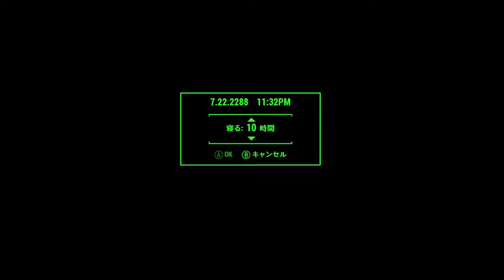Fallout4 難易度サバイバル その206